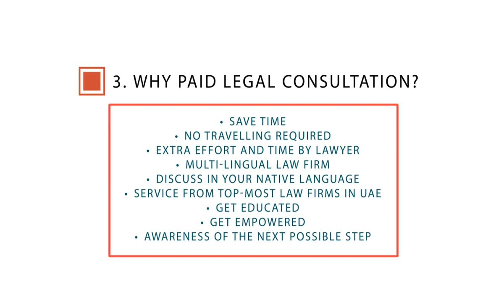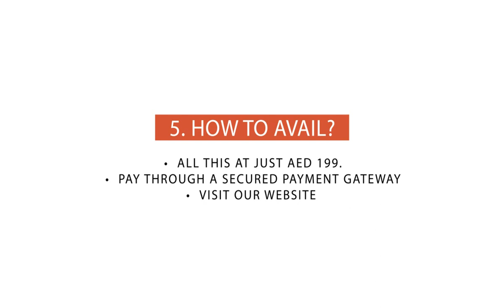Paid Legal Consultation Over the Phone, Bin Eid Advocates & Legal Consultants UAE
Paid Legal Consultation Over the Phone Get Expert Legal Advice from Experienced and Specialized Lawyers from the comfort of your home. You can discuss all your legal issues and get the guidance from wherever you are. We have multilingual lawyers who can speak English, Arabic, Hindi, Urdu, Malayalam, Filipino, and several other languages. Your telephonic conversation with us is 100% private and confidential. So, you can discuss anything you want whether it's professional issues or personal matters.